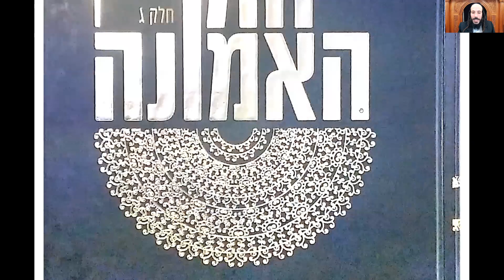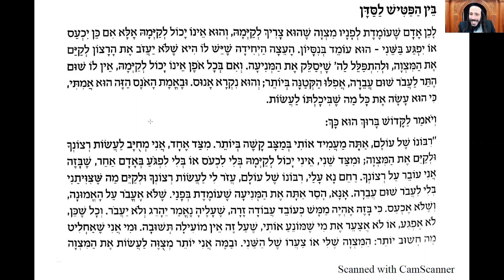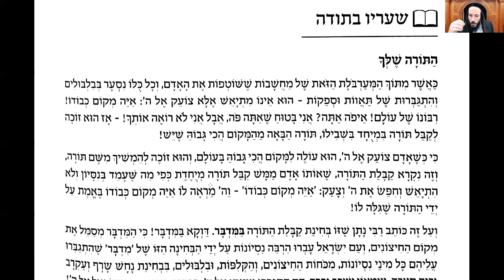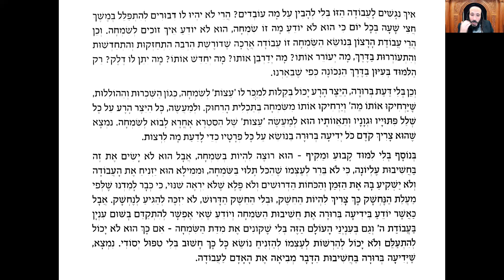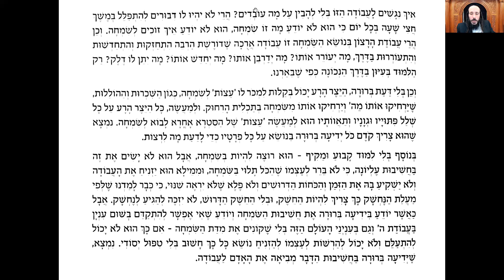H'ok Ha-Emouna- 24 Iyar